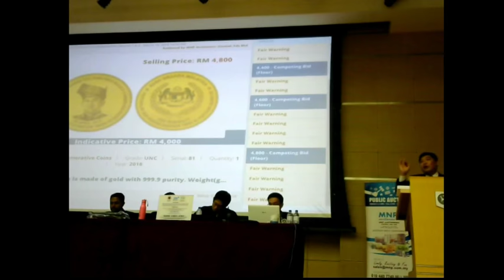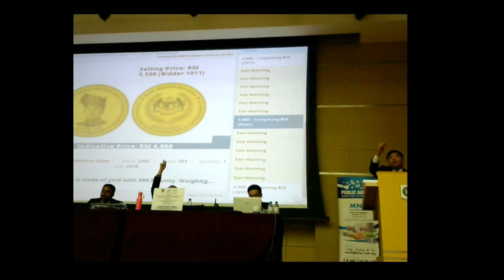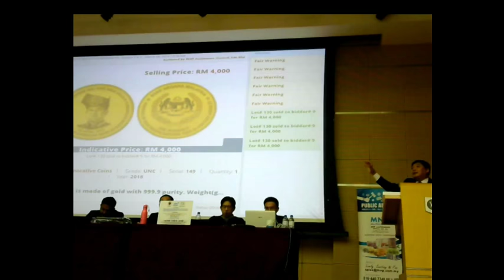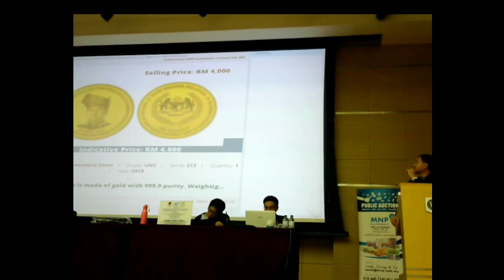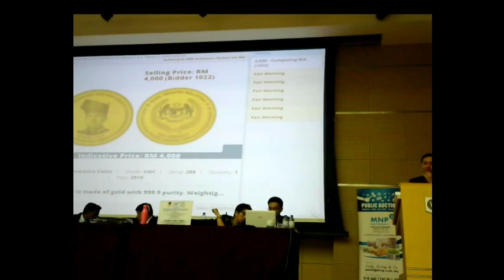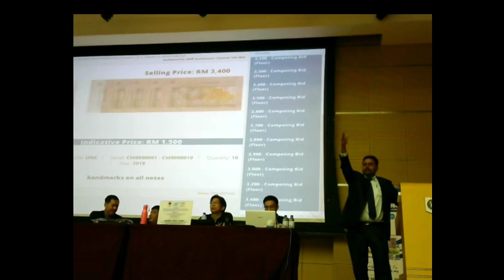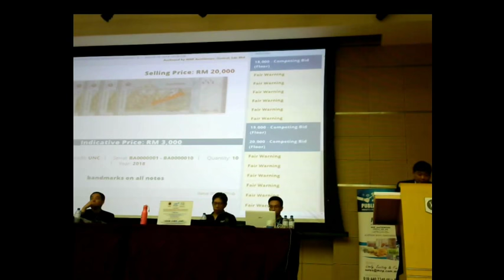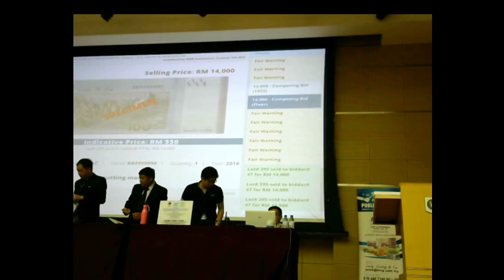Seventh Auction of Malasian Banknote with Special(4th Series) part 2